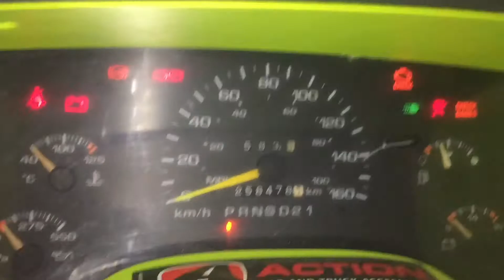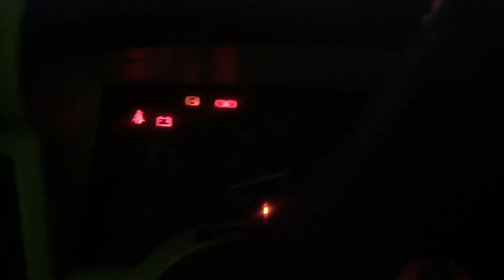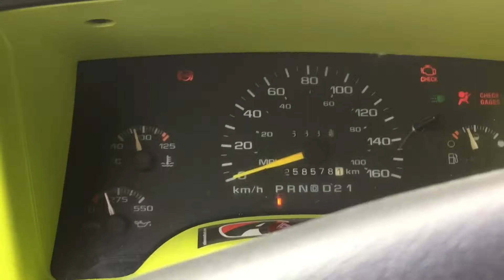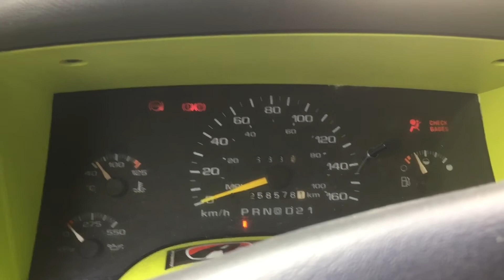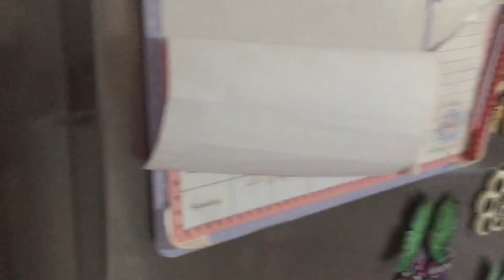Hit the road nice and early folks